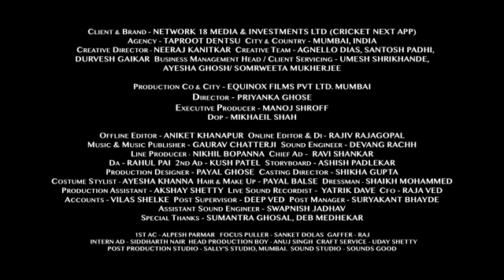CRICKET NEXT APP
Director- Priyanka Ghose  Casting Director- Shikha Pradeep